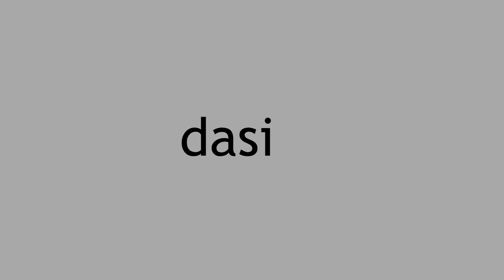ESTE HOSPITAL ESTÁ LLENO DE ¿MANIQUIS? Little Nightmares 2 #5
Después de la escuela nos metimos en un hospital, pero este hospital en Little Nightmares 2 no es cualquiera, hay maniquies...